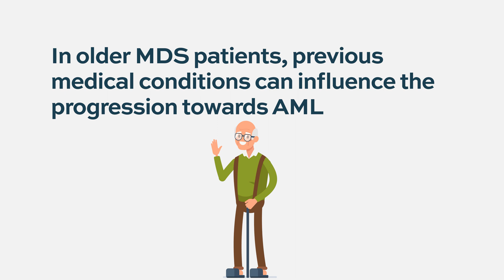Why don't all cases of MDS turn into AML?